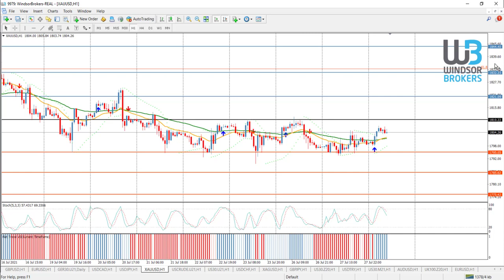Technical Analysis - GOLD (28.07.2021)